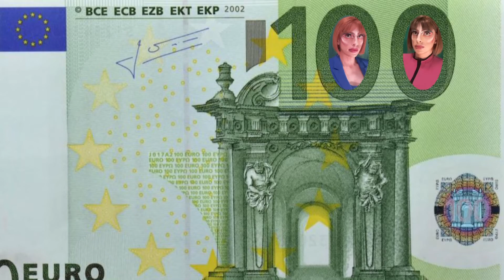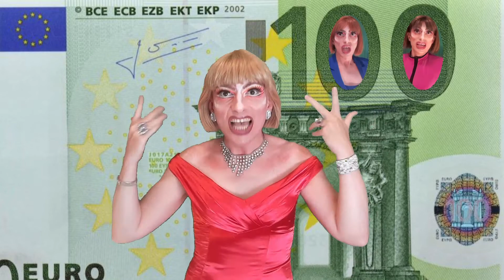Money - Lilly Putt - Folge 03.20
Lilly Putt singt über die Probleme und Chancen die mit dem lieben Geld einhergehen.